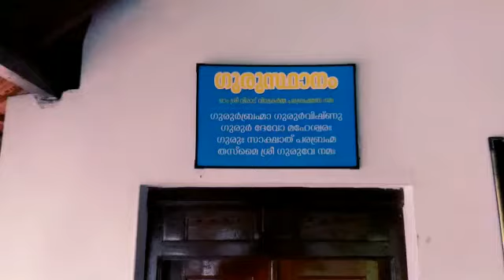kannur theyyam theyyamvibes festival travel dance kannurtheyyam kerala keralatourism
ക്ഷേത്രം:ധൂളിയാങ്കാവ് ഭഗവതി  ക്ഷേത്രം പട്ടുവം കണ്ണൂർ
ക്ഷേത്രത്തെ കുറിച്ച് കണ്ണൂർ ജില്ലയിൽ തളിപ്പറമ്പ താലുക്കിൽപ്പെട്ട പട്ടുവം ഗ്രാമത്തിലെ ദാരുശിൽപ്പികളായ വിശ്വകർമ്മ ജരുടെ ആരാധനാലയമാണ് പട്ടുവം - മുതുകുട ശ്രീ ധൂളിയാങ്കാവ് ഭഗവതി ക്ഷേത്രം. ഏതാണ്ട് അഞ്ഞൂറിൽ അധികം വർഷം പഴക്കമുള്ള ഈ ക്ഷേത്രം. 2009 മെയ്‌ മാസത്തിൽപുനർനിർമ്മാണത്തിനുശേഷം പുന:പ്രതിഷ്ഠാ നവീകരണ കലശവും കളിയട്ടവും നടത്തുകയും ചെയ്തിരുന്നു.
ഇവിടുത്തെ പ്രതിഷ്ഠകൾ -- പ്രധാന പള്ളിയറയുടെ വടക്കു ഭാഗത്ത്‌ കഴകപ്പുരയിൽ കൊട്ടിലക സങ്കൽ പ്പത്തിൽ ഋഷി കല്പ്പനും യോഗീശരനുമായ ഗുരു പ്രതിഷ്ഠ കുടികൊള്ളുന്നു.
പ്രധാന പള്ളിയറയിൽ സപ്തമാതക്കളിൽ പ്രാബ ലയും ഗൌരി എന്നും മഹേസ്വരിഎന്നും പ്രകീർതിക്കപ്പെടുന്ന ആദിപരശക്തി തയിപരദേവത രൂപത്തിൽ മധ്യഭാഗത്തായും ദാരികാന്തകിയും സർവ്വ ശത്രു വിനാശിനിയും സർവ്വ മംഗള ദായിനിയുമായ ശ്രീ ധൂളിയാങ്കാവ് ഭഗവതി ഉഗ്രസ്വരൂപിനിയായി വടക്കുഭാഗത്തും വിശ്വ കര്മ്മജരുടെ കുലദേവനായ ശ്രീ നെടുബാലിയൻ ദൈവം കന്നി ഭാഗത്തും കുടികൊള്ളുന്നു .  മുൻ കൊട്ടിലിൽ വടക്കുഭാഗത്ത്  ധർമ്മ ദൈവവും കുടികൊള്ളുന്നു .
പ്രധാന പള്ളിയറയുടെ കന്നി ഭാഗത്തായി നിർമ്മിച്ച പള്ളിയറയിൽ നരസിംഹാവതരമായ വിഷ്ണുമൂർത്തിയും  ഇടതുഭാഗത്തായി ചണ്ഡ മുണ്ഡാ സുരന്മാരേയും രക്തബീ ജാസുരനെയും വധിച്ച ഐശ്വര്യദായിനിയായ രക്തചമുണ്ഡിയും  കുടികൊള്ളുന്നു .
ഉപദേവത  ക്ഷേ ത്രത്തിന്  തൊട്ടടുത്തായി  ക്ഷേ ത്ര സംരക്ഷകാനായ ഗുളികൻ ദൈവവും കുടികൊള്ളുന്നു .

മകരം 17,18  തീയ്യതികളിൽ കളിയട്ടവും  തുലാം പത്ത്  പുത്തരി  അടിയന്തിരവും  ഗുരുപൂജ ,നവരാത്രി പൂജകൾ ,പിത്രിർ വാവ് കർമ്മങ്ങൾ  എന്നിവയാണ്‌  ക്ഷേത്രത്തിലെ  പ്രധാന ചടങ്ങുകൾ .

Video & edited by: Shyam kavumkulathil